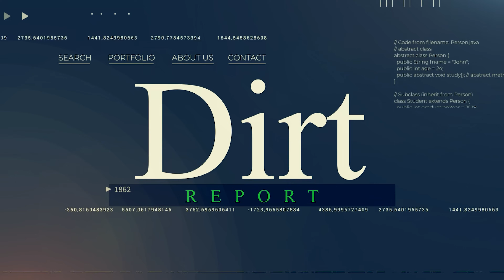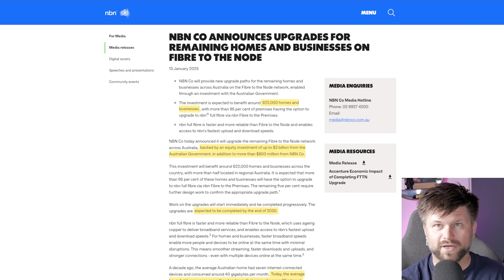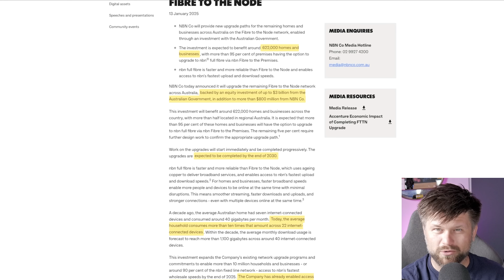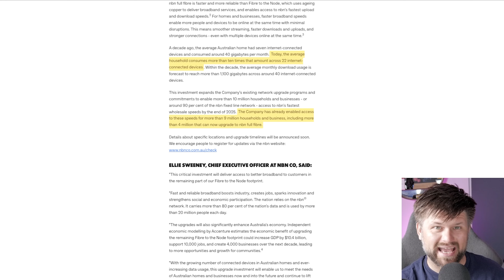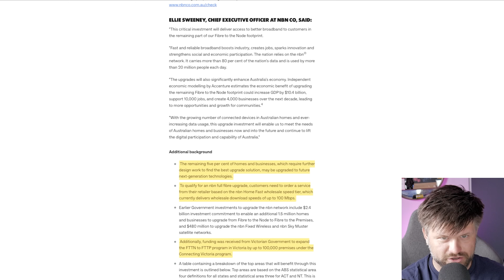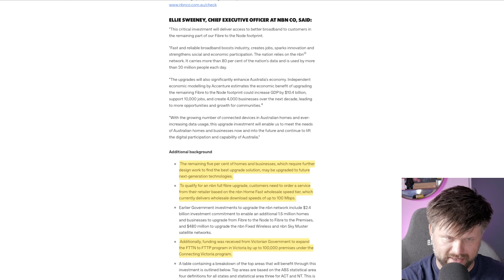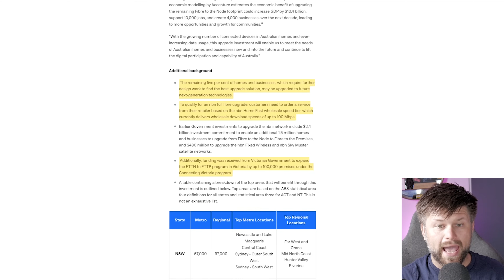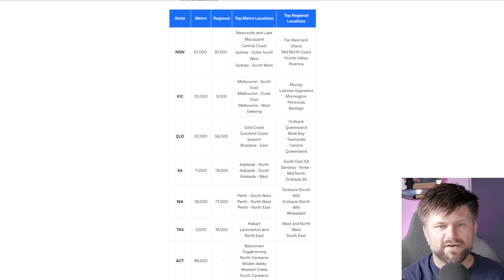Goodbye Copper | FTTN Final Days.... | Dirt Report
publications/accenture-economic-impact-of-completing-fttn-upgrade.pdf.coredownload.inline.pdf

0:00 - Introduction to the NBN Copper Phase-out
1:04 - Fiber to the Premises Rollout Details
2:15 - Financial Backing and Percentage Coverage Plans
3:16 - Future-Proofing with Fiber Optic Internet
4:12 - Economic Benefits and Job Creation from NBN Upgrades
5:16 - Detailed Economic Impact and Predictions
6:28 - Challenges in Regional Fiber Deployment
7:12 - Launtel NBN Provider Recommendation
8:18 - Regional Deployment Challenges and Summary
9:01 - Conclusion: The Future of NBN in Australia

Recommended & Reviewed Products on Amazon AU

Do you need an amazing portfolio tracked for your ASX stock with automated Tax reporting?  Then check out Navexa, I use it, I love it and cannot recommend it enough.